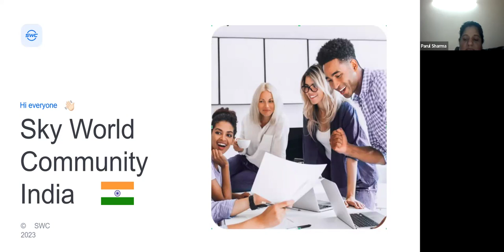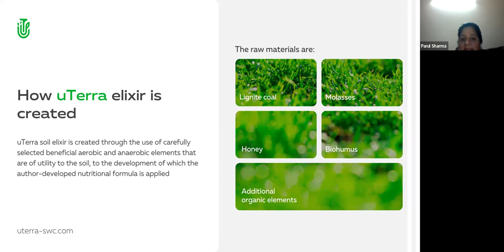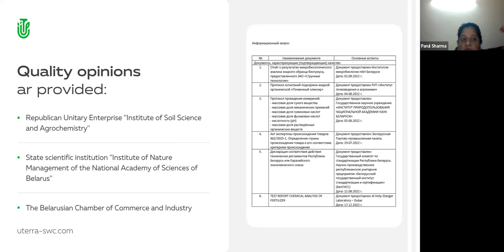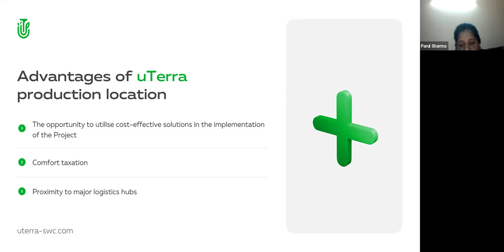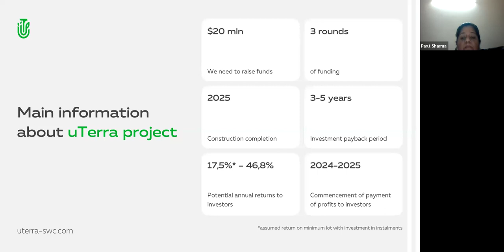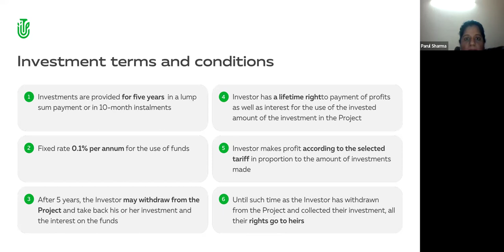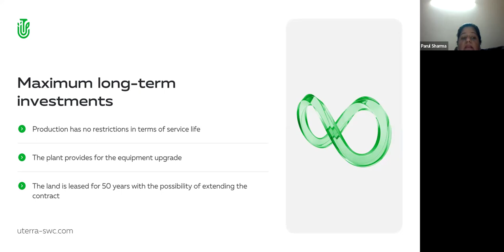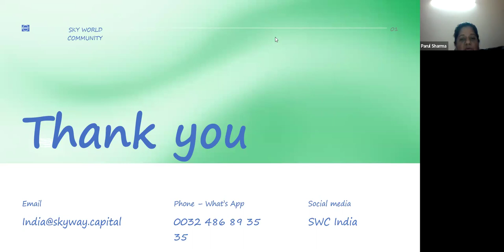13.03.2024, 8:30 PM India Parul Sharma, „uTerra”